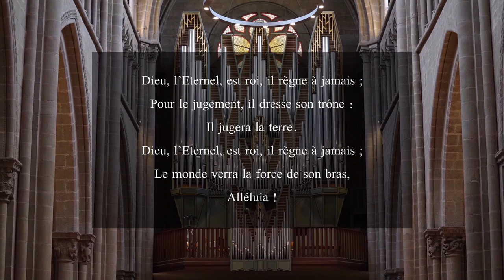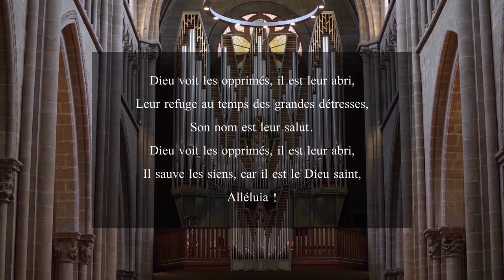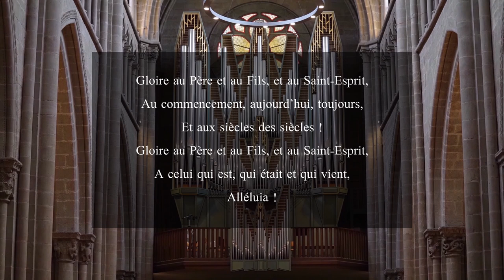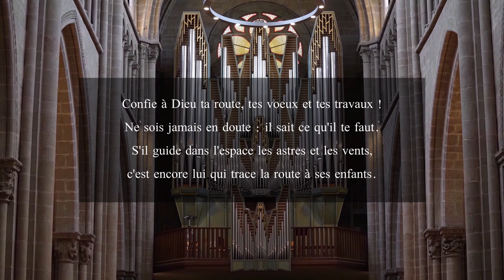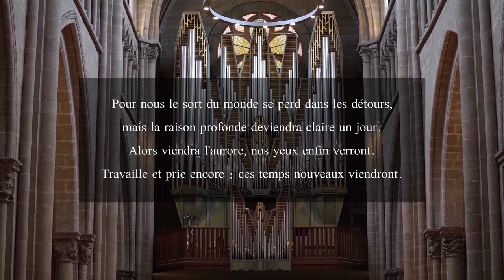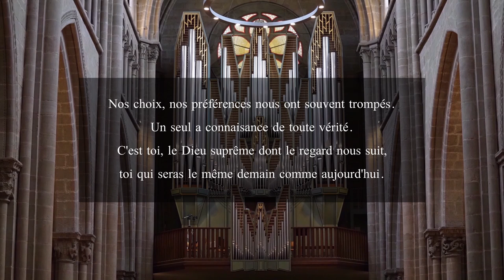Culte du 3 Avril 2022 à Saint-Pierre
Pasteure : Isabelle Grellier
Pasteur : Bruno Gérard
Organiste : Vincent Thévenaz
Réalisation : Cao-Thang Jeffrey Pham

00:00 - Orgue : Elsa Barraine - Fugue N°1 (Extrait)
03:28 - Lectures Bibliques
04:02 - Jean 15, 9-12
04:56 - Orgue : Vincent Thévenaz - Improvisation
05:48 - Luc 10, 38-42
06:56 - Orgue : Vincent Thévenaz - Improvisation
07:52 - Prédication
28:48 - Orgue : Marie-Louise Girod - Récit de Tierce (Psaume 23)
33:44 - Annonces & Offrande
37:06 - Alléluia N°12-01
40:42 - Prière d'Intercession
43:42 - Notre Père
44:44 - Psaumes & Cantiques N°391
47:24 - Bénédiction
48:16 - Orgue : Jeanne Joulain - Hosanna Filio David